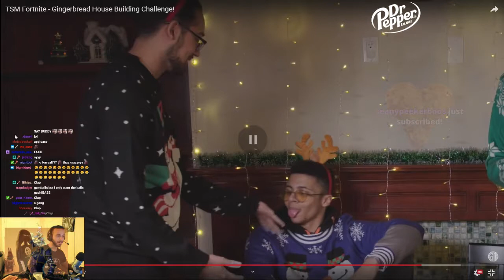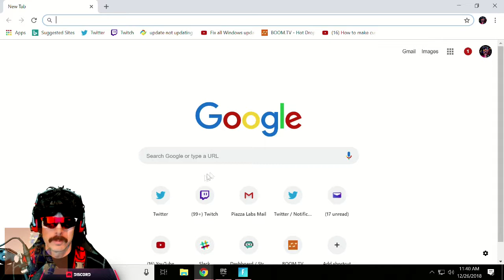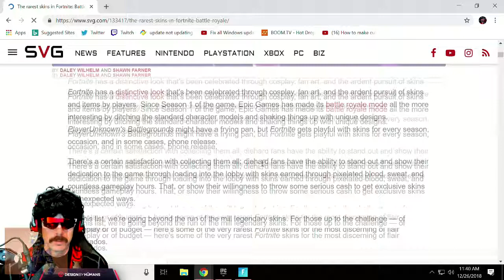Ninja on AdamX’s 36point pop up | Myth edit trick | Doc has a low tolerance for stupidity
Ninja on AdamX’s 36point pop up
Myth edit trick
Doc has a low tolerance for stupidity

thank:
drdisrespect
72hrs
ninja
cryptofn
tsm_myth
timthetatman
tsm_hamlinz
poach
tfue
kaypikefashion

If any owners has an issue with any of the uploads please get in contact and it will be deleted . Thank you

highlight fortnite, pubg, fortnite, fortnite battle royale,funny moments, fortnite streamer,.